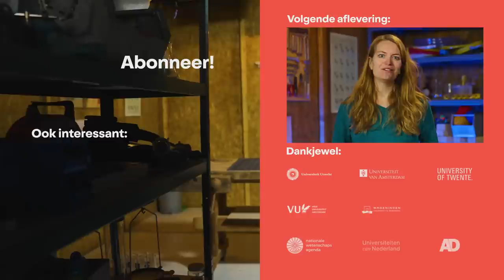Moet je stoppen met nieuws volgen?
We kijken vaak naar het nieuws om op de hoogte te blijven van wat er speelt in de wereld. Maar door de negatieve en schokkende beelden schatten we risico’s verkeerd in. Zo zijn mensen vaak banger voor terrorisme dan voor bijvoorbeeld longkanker of een beroerte. En dat terwijl de kans om aan een ziekte of een ongeval te overlijden veel groter is dan door een terroristische aanslag. In deze video vertelt neuropsycholoog Margriet Sitskoorn (Tilburg University) hoe het nieuws ons brein verandert, en wat we daaraan kunnen doen.

0:00 Slecht nieuws verandert je hersenen
0:35 Waar zijn de meesten bang voor?
2:06 Angstnetwerk
2:40 Evolutie
3:08 Angstige beelden prikkelen je brein
4:05 Hersenen herprogrammeren